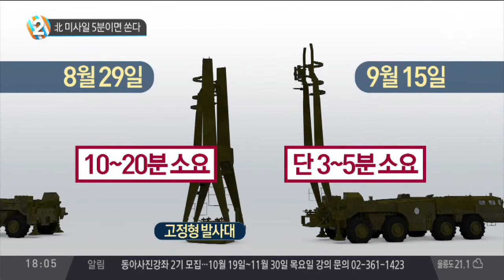北 미사일 5분이면 쏜다 / 北, 이동식발사대서 바로 쏴… 빨라진 발사 시간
北, 이동식발사대서 바로 쏴… 빨라진 발사 시간
北, 발사 준비시간 단 3~5분… 무슨 의미?
北, TEL 기술 확보 언제 했나?
北, 이동식 발사대로 화성-12형 전력화 돌입
北 이동식발사대서 3~5분 소요… '킬체인' 무력화?
北 화성-12형 도발에 6분 만에 응징 보복
北, 빨라진 발사 준비시간… '킬체인' 전략 차질 우려
北, 이동식발사대 몇 대나 갖고 있나?
北 이동식발사대 기동성·신속성 대응 방법은?